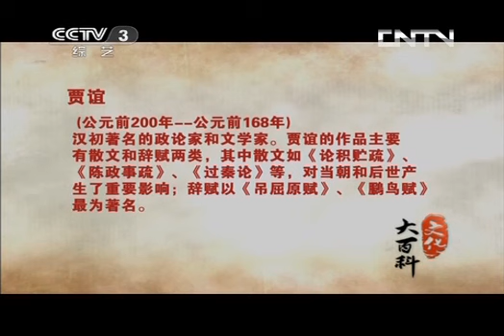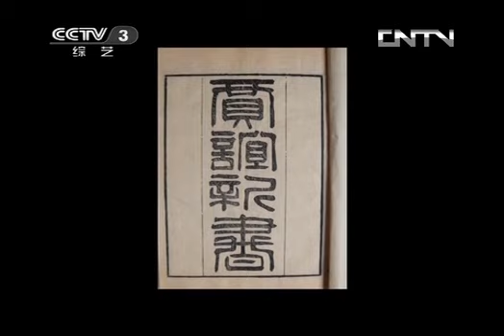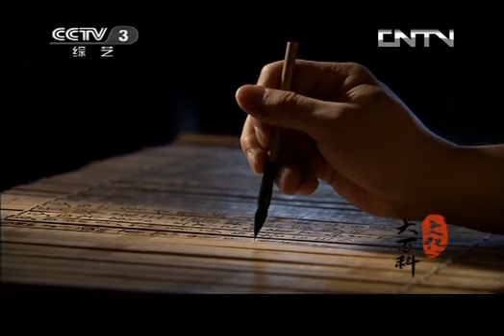文化大百科 《文化大百科》 20131118 贾谊